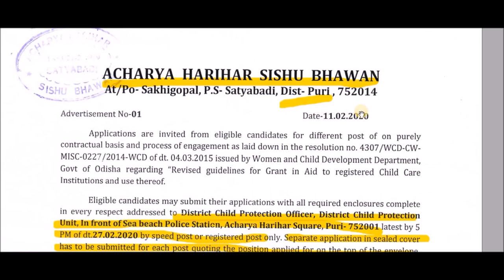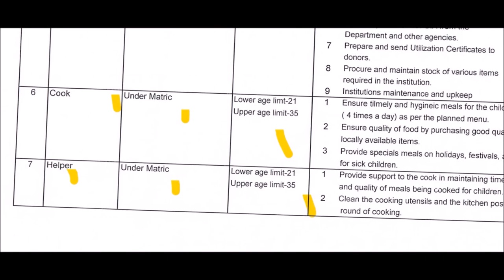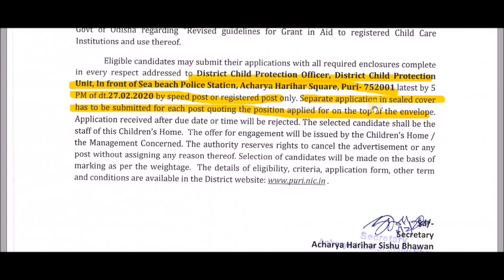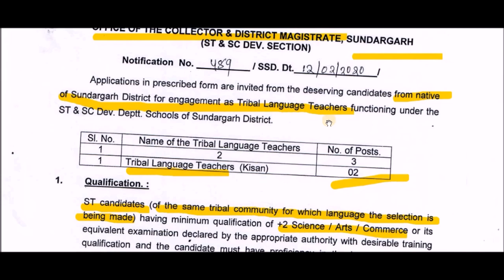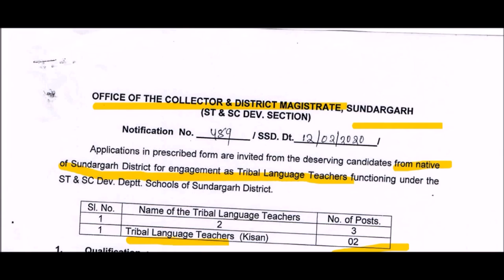Acharya Harihar Sishu Bhawan Recruitment// Salary- 25000// NO EXAM & NO INTERVIEW // For All ODISHA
ପ୍ରିୟ ବନ୍ଧୁଗଣ ମୁଁ ଆପଣଙ୍କୁ L.I.F- ଓଡିଶା channel କୁ  ସ୍ୱାଗତ କରୁଛି